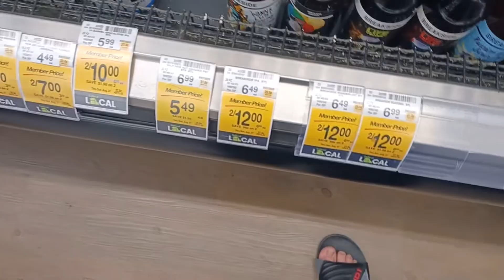Woody visits Safeway and gets in a argument part 2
sorry if I didn't  upload it sooner. I was busy  with school. I have finals